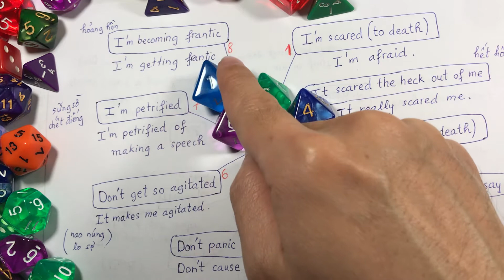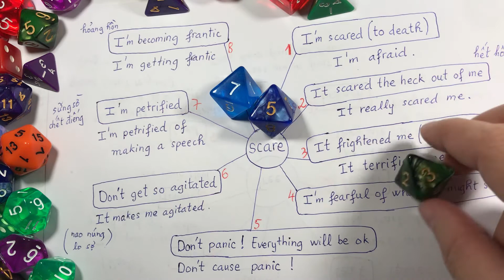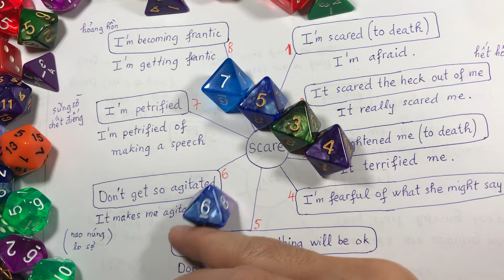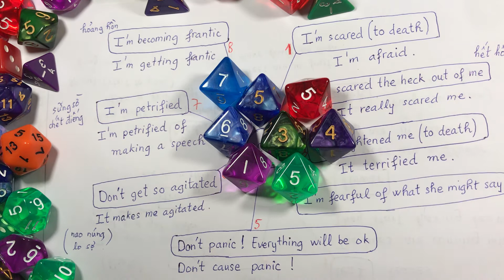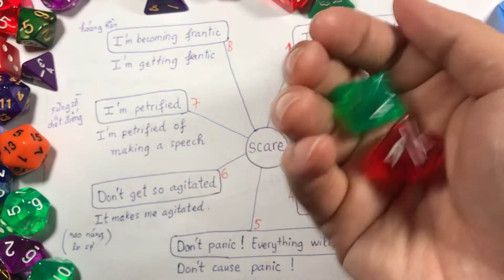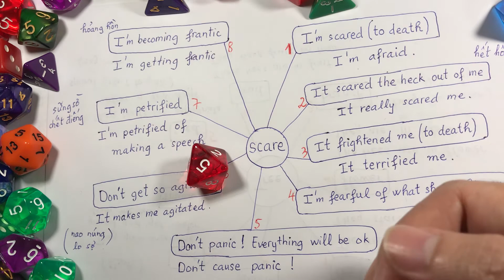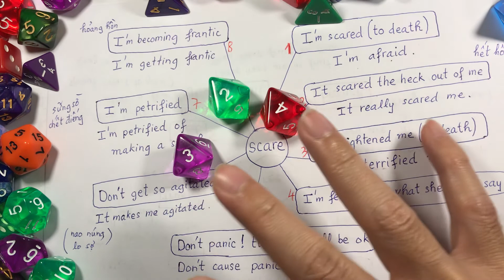Trò chơi sợ hãi - bud huynh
Chơi trò chơi sợ hãi. Trò chơi lo lắng. Trò chơi lo hãi. Trò chơi lo sợ. Trò chơi hãi hùng. Trò chơi hoảng loạn, nao núng, sững sờ, hết hồn, hoảng hồn. Các cách nói sợ hãi trong tiếng anh. Học tiếng anh các cách nói lo sợ.